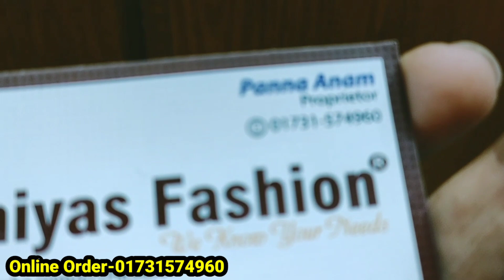Ic কটন দিল্লি বুটিক থ্রি পিস কিনুন অনলাইনে Best collection of Delhi boutique collection at discount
Ic কটন দিল্লি বুটিক থ্রি পিস কিনুন অনলাইনে Best collection of Delhi boutique collection at discount | HELP TALK